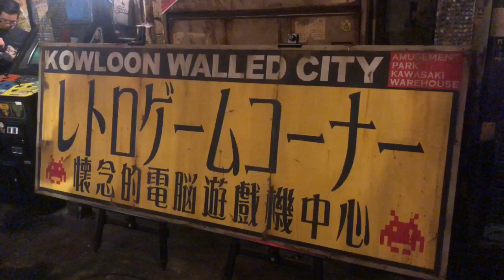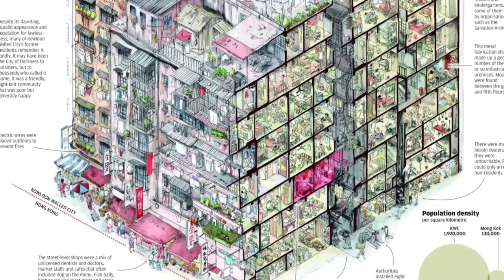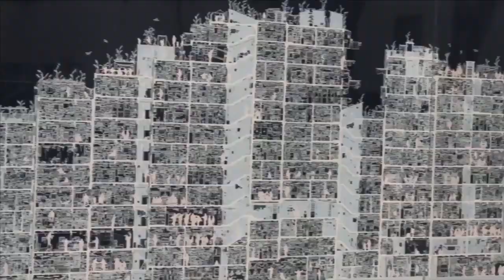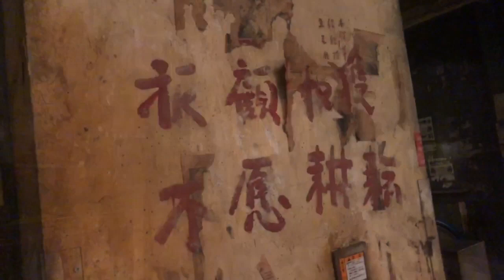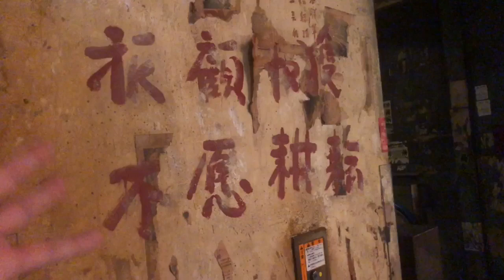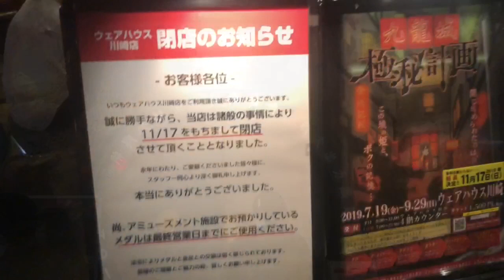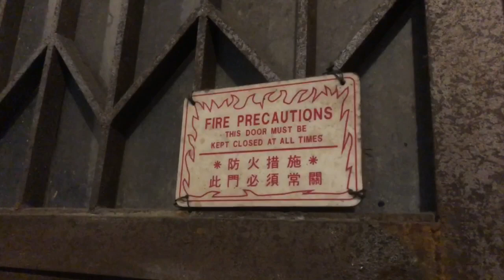The history of the GREATEST arcade in Japan Anata No Warehouse Kawasaki, Japan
The Walled City of Hong Kong with is city of darkness is not something one would think of as a good theme for an arcade. But for ten years, visitors played video games inside a disgustingly well themed nightmare. This is the story of Anata No Warehouse in Kawasaki, Japan.
 *This is a reupload shot in 2019. This place was really special and I think it deserved to preserved,

A Stranger Thing - Bruno E.
Horror House - Aaron Kenny
Up there you know -  Dan Bodan